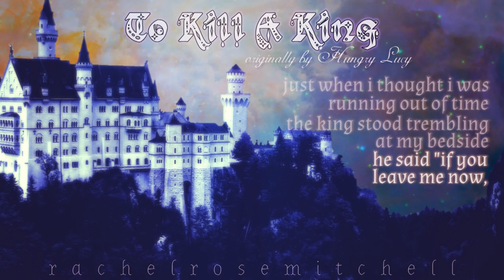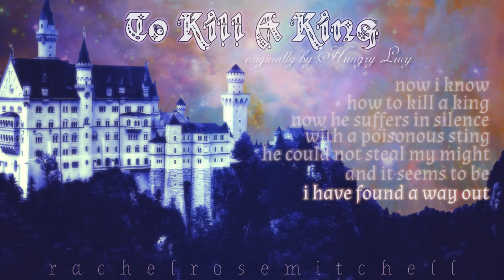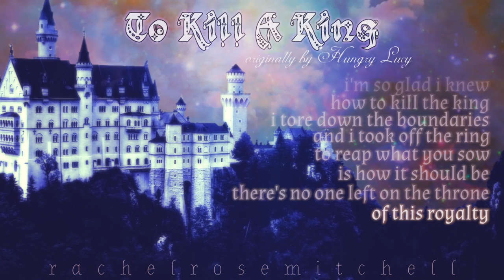♔ TO KILL A KING ♔ (Hungry Lucy) cover by ♛ RACHEL ROSE MITCHELL ♛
A cover of Hungry Lucy's 'To Kill A King', which can be found on the album of the same title

You can buy this cover album on iTunes, stream it on Spotify etc! If you have any requests for future covers, be sure to let me know. And spare a like if you can :)